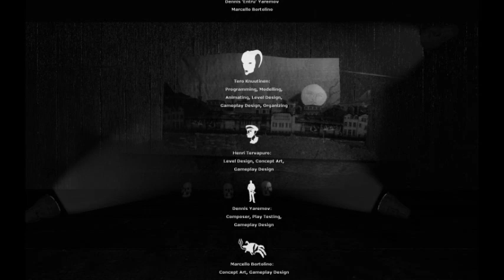Let's Play Water: Ending (Part 4)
Nivek plays through the free half life 2 single player puzzle mod: Water. It has unique gameplay and is worth the download.

"Water is a third person adventure puzzle solving game with a tongue in the cheek feel. You play as the titular mermaid Water, travelling to the Fishtown populated by the apathic Fish People. As the Spirit Of Water you will have a set of magical powers to help you achieve your goals."-moddb.com